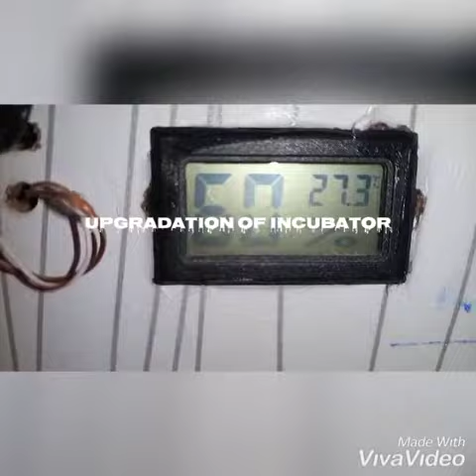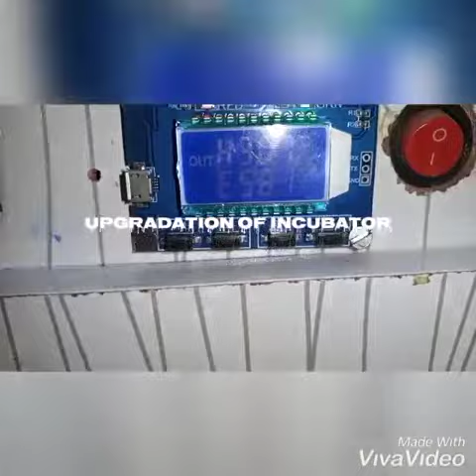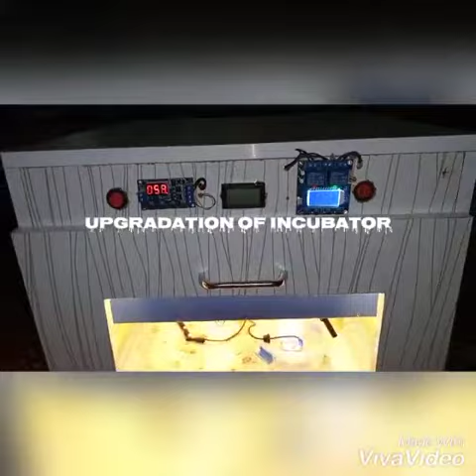egg Ecubeter automatic Machin.03353164259.